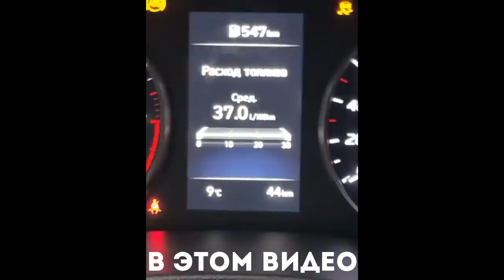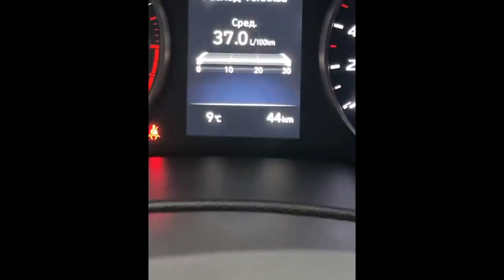ДАВИДЫЧ - Как изменился Huyndai Solaris / Бентли за 20 000 000руб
Давидыч наконец-то показал то, насколько сильно изменился внешний вид Хендай солярис который Давидыч купил пару недель назад. Давидыч потратил на покупку Нового Хендай почти 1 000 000 рублей и столько -же он вложил в тюнинг этого автомобиля, машина стала настолько крутая, что ее теперь трудно назвать Хендай, ведь по факту автомобиль обновили полностью. Так-же Давидыч поделился своим мнением касательно Нового Бентли Бейнтага за 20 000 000 рублей и показал еще несколько новых машин :)

Хочешь смотреть новые видео первым?